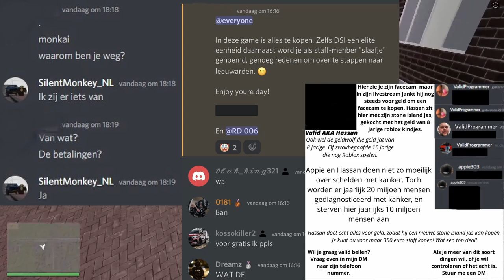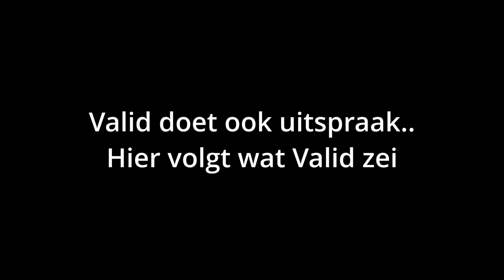DIT IS WAAROM DE RUZIE OP DIT MOMENT GAANDE IS IN FIVER! SILENT IS ONTSLAGEN!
Hey! Welkom op mijn kanaal! Ik ben Kyrlian 19 jaar en ik upload elke Maandag,Woensdag,Donderdag en Zaterdag om 17:00 een nieuwe video! Wil jij nou niks missen en altijd op de hoogte blijven van nieuwe video's?

Wil je altijd op de hoogte blijven van alle nieuwe dingen en wil je niks missen? Join dan zeker even het Konijnenteam!

Doneren vanaf 18 jaar of ouder of met toestemming van een ouder/voogd! Donaties kunnen niet worden terug gestort.